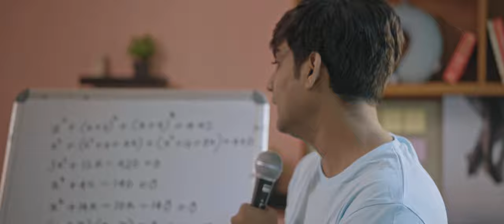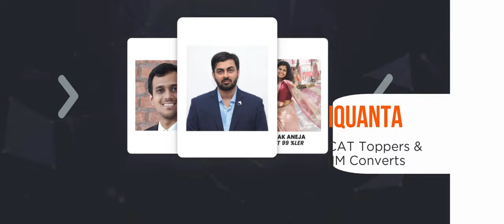Instant Doubt Clarification - iQuanta | Space Eel Creative - Digital Ad Film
A commercial for iQuanta directed by Gautam Nair and produced by Space Eel Creative.
Producers: Akshay Francis / Priyanka Bhaduri